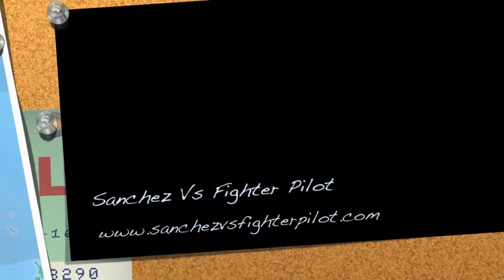sanchez vs fighter pilot water wings.m4v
part of acoustic sessions